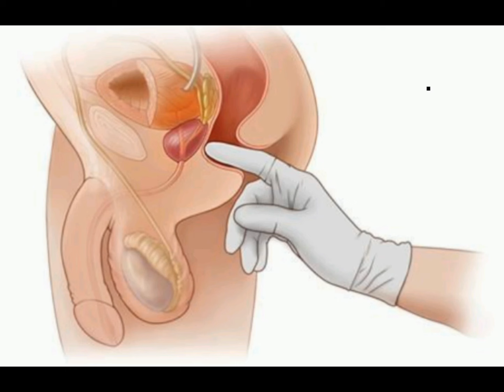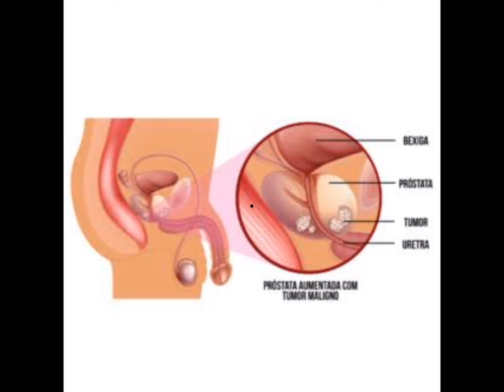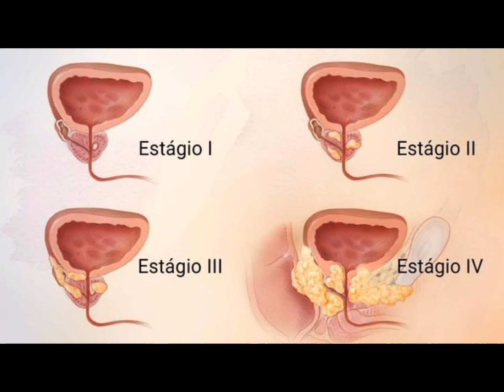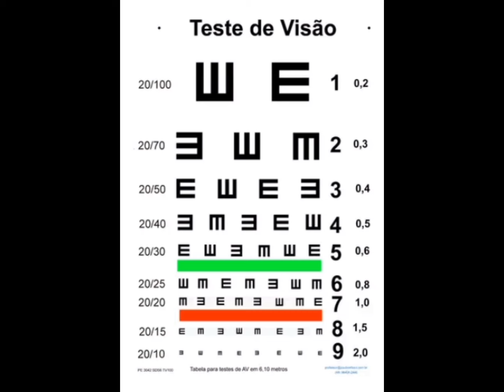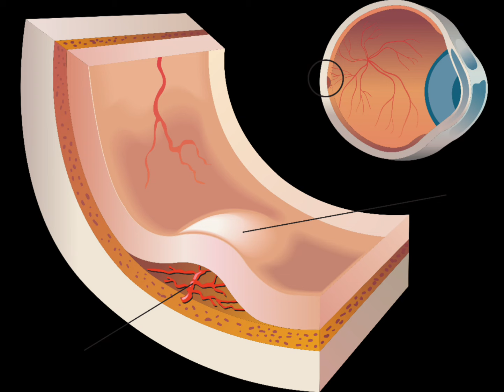O que é câncer de próstata? | O câncer de próstata afeta a Visão? | O Olho e o Câncer de próstata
Influências do câncer de próstata na saúde da visão

A metástase do câncer pode prejudicar a saúde da visão por meio do agravamento do nervo óptico ou da coroide, membrana que envolve e protege o olho.
Outro relato comum é o da visão conturbada devido aos efeitos colaterais de alguns medicamentos.